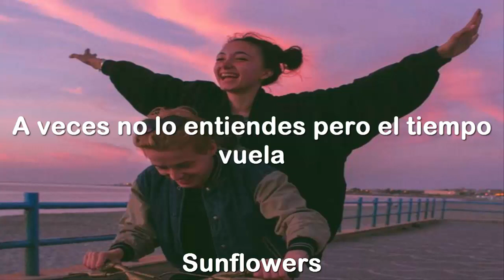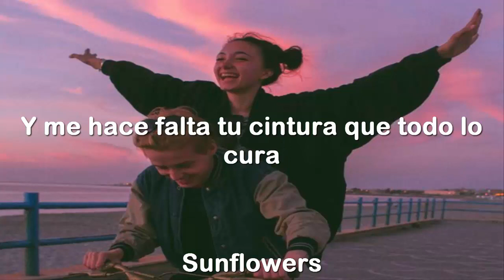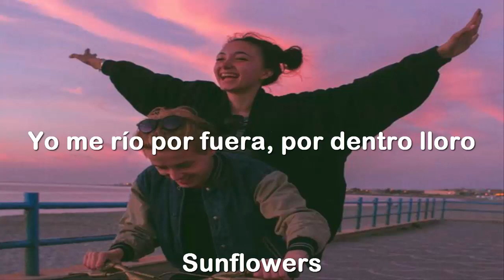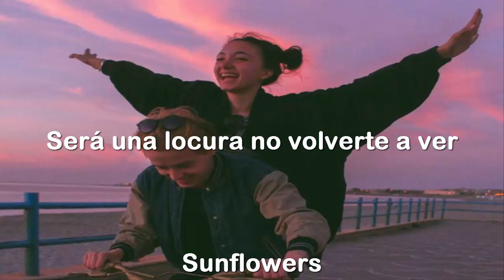Locura - Cali y el dandee & Sebastián Yatra // LETRA